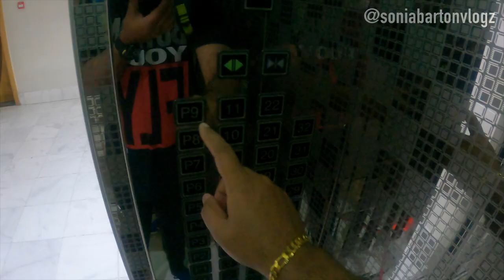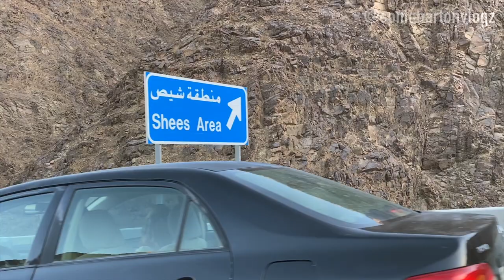A Short Scenic Drive from Dubai to Khorfakkan ( Rafisah Dam)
Xoxo
SB